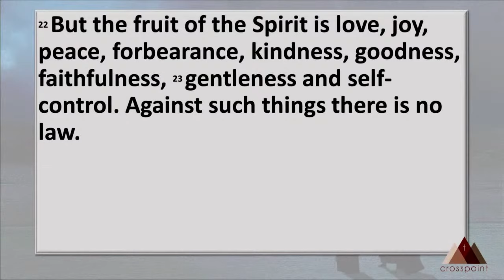Choose Heroic Faith Pt 3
Sermon Notes:

Choose Heroic Faith – Part 3
Hebrews 11:5
December 5, 2021
“Heroic Faith Walks With God”
Genesis 5:18-23
Jude 14-15
• The most interesting thing about Enoch was that he did not die.
Hebrews 11:5
• Enoch becomes a picture of what will happen to all believers at the rapture.
1 Corinthians 15:51
1 Thessalonians 4:16-17
I. 3 Positions of Walking with Jesus
John 10:10
First of walking next to Jesus.
Second walking in __________ of Jesus.
Third walking ___________ Jesus.
• Pleasing God and walking with God is the same thing.
Hebrews 11:6
Definition – Faith is acting like God is telling you the truth.
• Heroic Faith is always seen by where it is walking.
Micah 6:8
II. Walking with Jesus requires you to _________ _________ from some things.
Psalms 1:1-3
• Walking with God will change you, and people will see the difference.
Acts 4:13
• Walking with God is the same as walking in the Spirit.
Galatians 5:16-23
III. Walking by faith requires _________________.

IV. Leadership Lesson
• Walking by Faith requires a vision of where you are going and why.
• What is your vision for 2022 for your marriage, children, business, physical health, and spiritual walk?